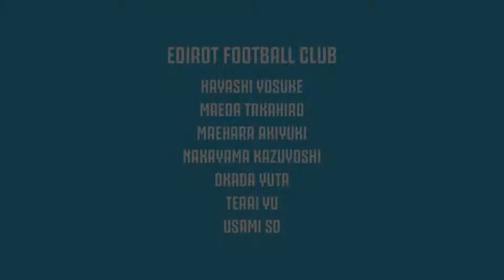2019.05.25 Futsal Depot Ichikawa [Highlight]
EDIROT FOOTBALL CLUB
►フットサルデポ市川